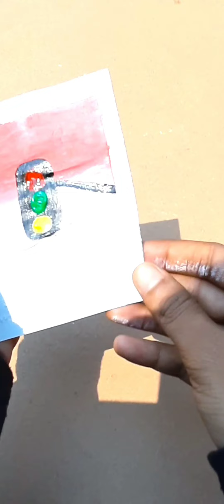PAINT WITH ME💕I CUTE PAINT 💖/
How to paint😱 paint with me 💝/
cute paint
paint idea
paint with me